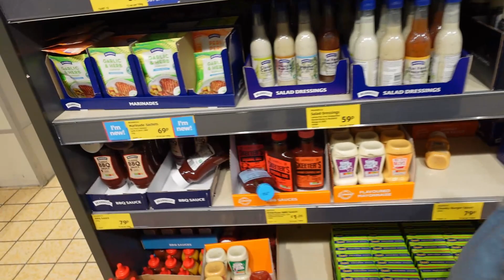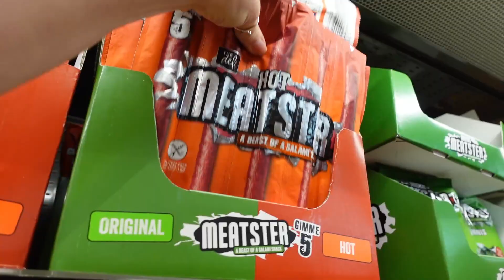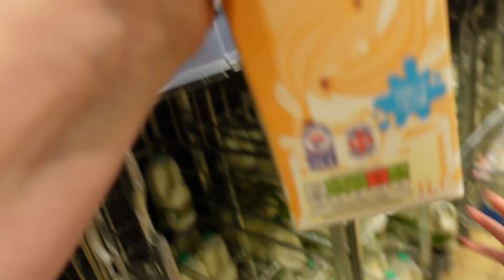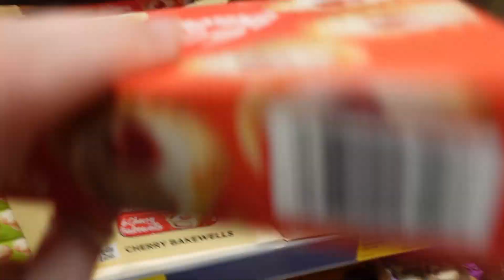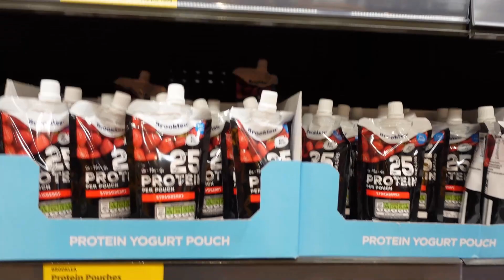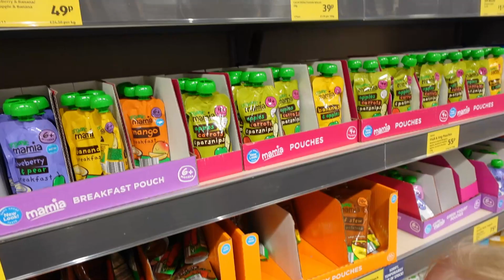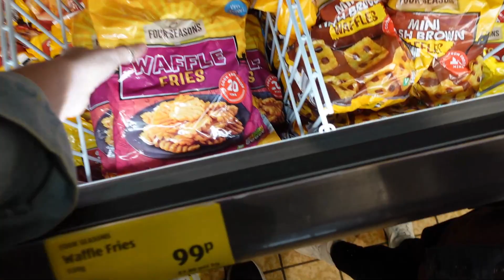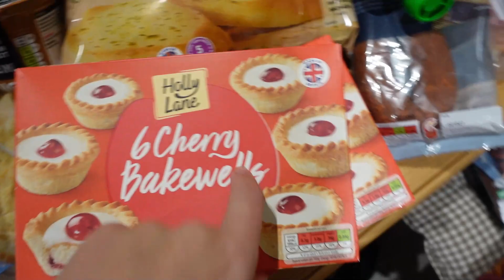KIDS GROCERY CHALLENGE *NO BUDGET*